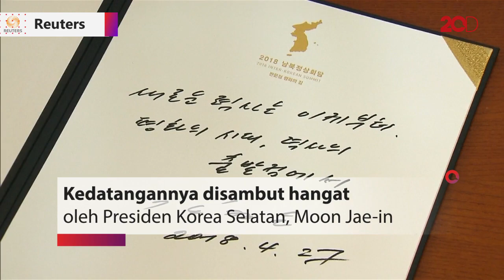Kim Jong-un: Sejarah Baru Perdamaian Dimulai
Kim Jong-un menyebut Konferensi Tingkat Tinggi Korea sebagai tonggak bersejarah untuk mencapai perdamaian antara keduanya.